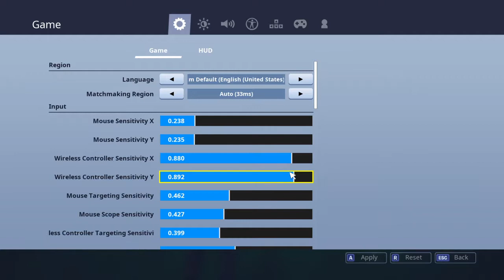Fortnite First Time Playing In 2 Months